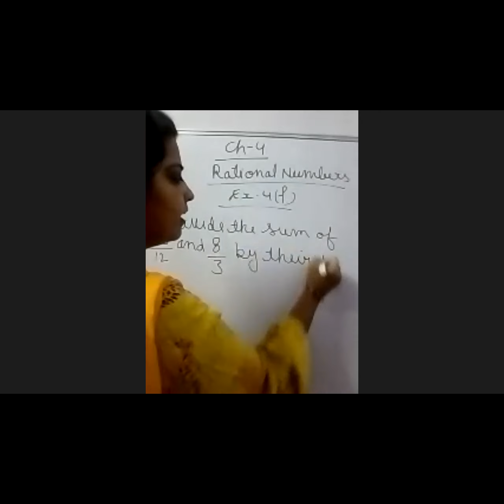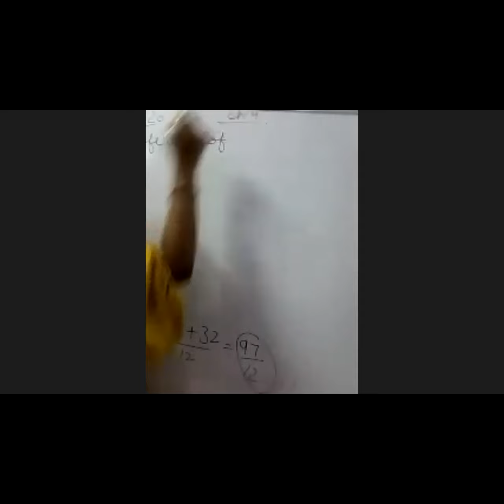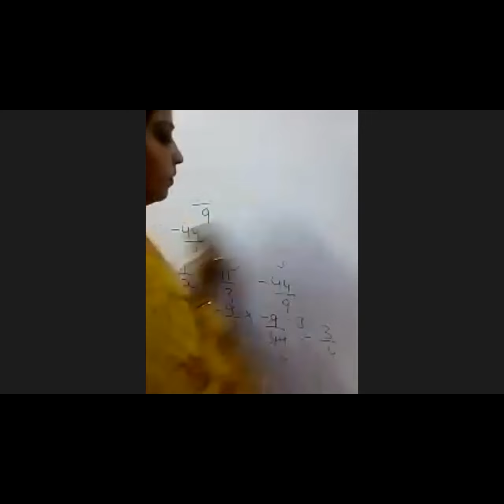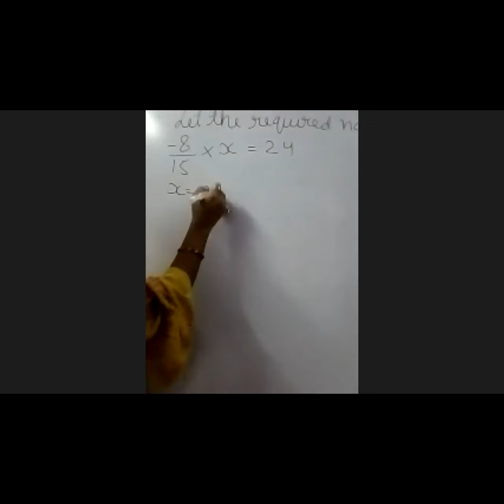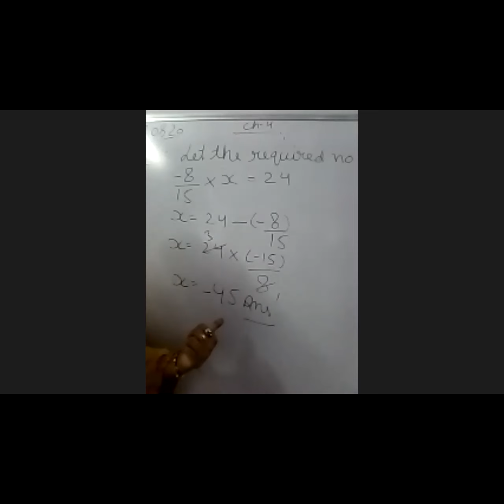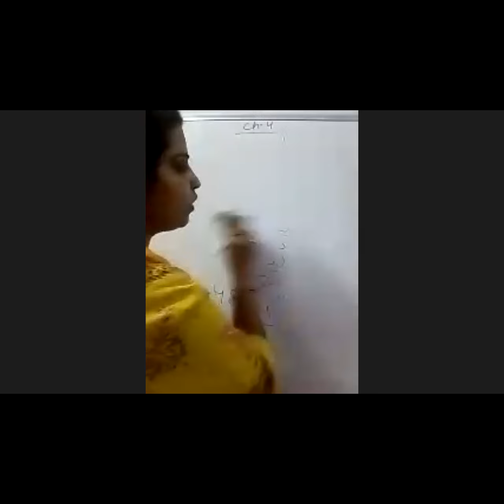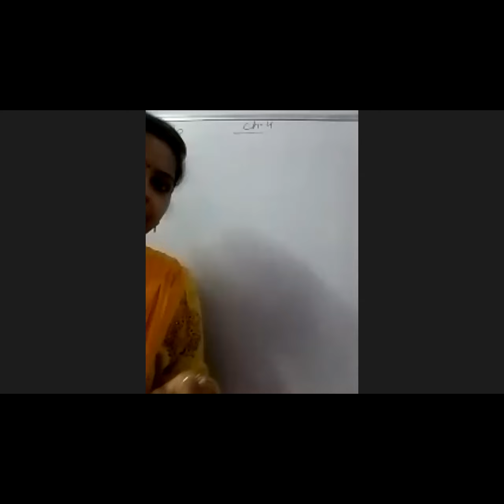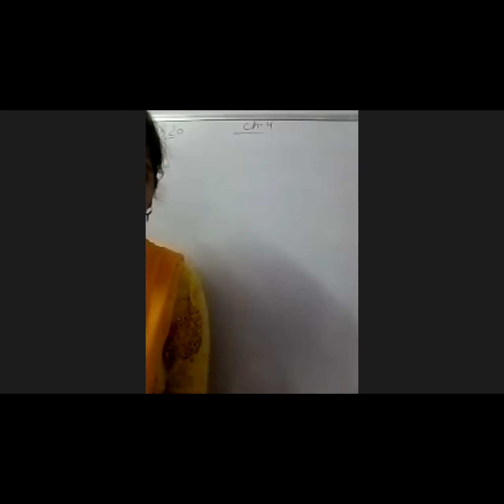Class 7th - Subject Maths - Ch. 4 (Rational Numbers) - 27/08/2020 - MCS